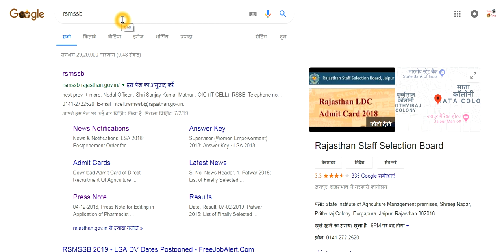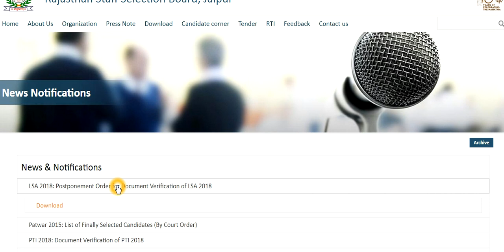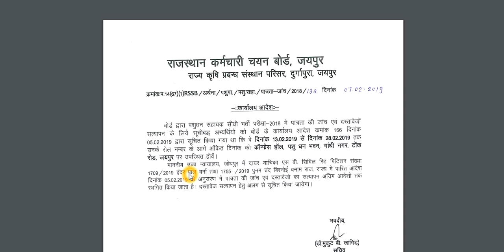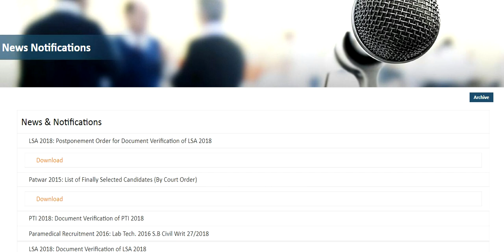राजस्थान पटवारी भर्ती || patwari bharti|| lsa bharti 2019 || rsmssb new notification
rsmssb new News | & Notifications 2019 || patwari bharti|| lsa bharti 2019
rsmssb new News | & Notifications 2019 || patwari bharti|| lsa bharti 2019rsmssb new News | & Notifications 2019 || patwari bharti|| lsa bharti 2019
v